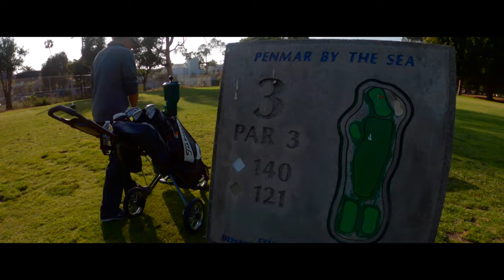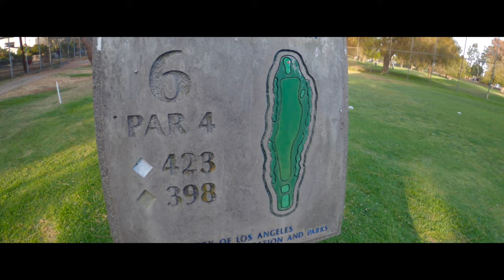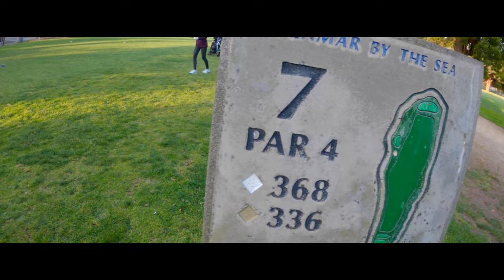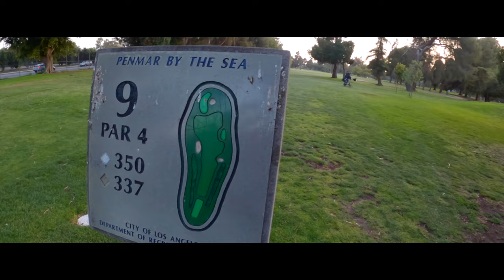Penmar 9-hole Golf Course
150-yard average ...

SNAP: brent.eee

I’m a teenage child living in Los Angeles with everything. This is my life.